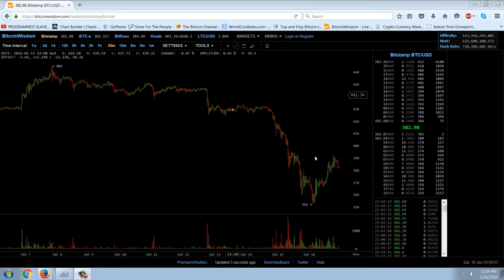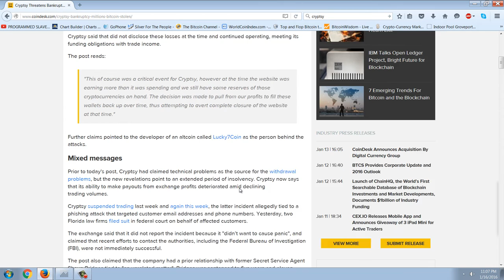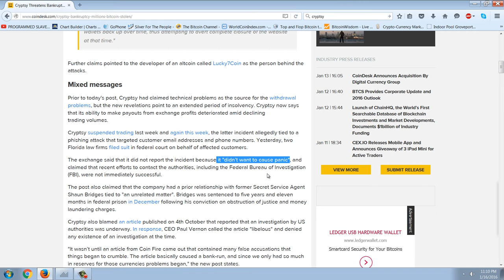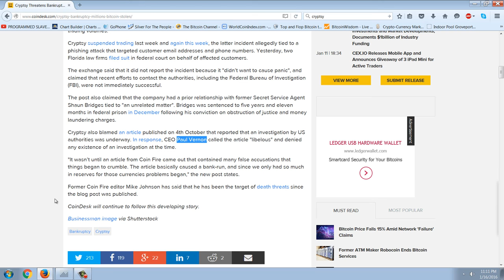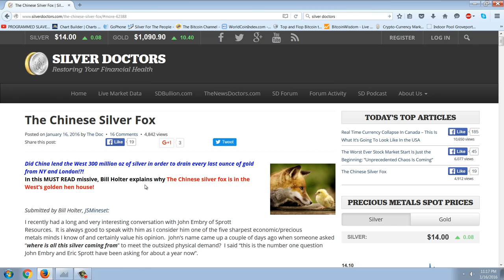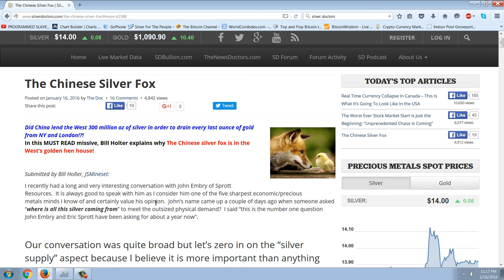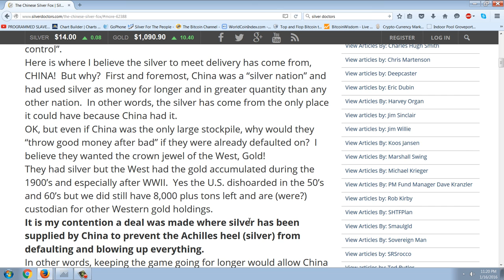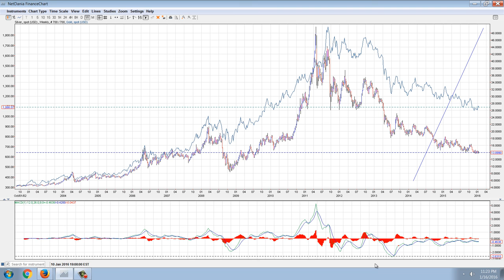Member Update 1/16/16 Silver Fox